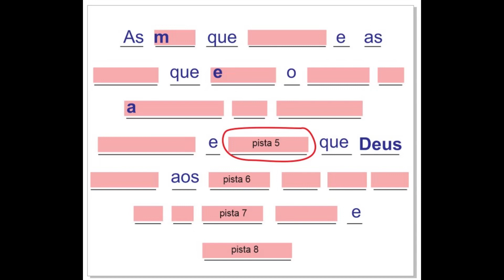Enigma de Setembro - PISTA 5 - Semana Comemorativa! 12 de Setembro - Dia Internacional do Crochê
*ENIGMA DE SETEMBRO*
Comemoração do Dia Internacional do Crochê

PISTA 5

*DESAFIO:* Faça um enfeite de crochê do canal arte aos 4 ventos que você escolher!

*Resolução do enigma*- dia 12 de setembro
*PISTA 1* - 90% das pessoas que eu conheço acreditam nele.
*PISTA 2* - Considerando um corpo humano sem deficiência, elas se apresentam em pares
*PISTA 3* - Os professores ou professoras fazem esse trabalho com muita competência
*PISTA 4* - As pessoas se sentem dessa forma quando alcançam seus objetivos materiais ou espirituais
*PISTA 5* - Para adquirir essa característica é necessário muito treino.